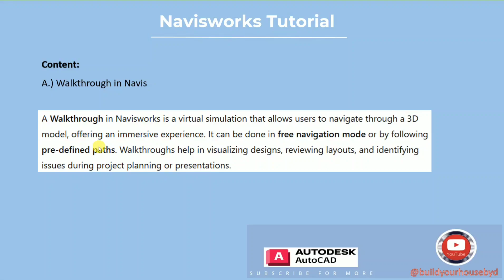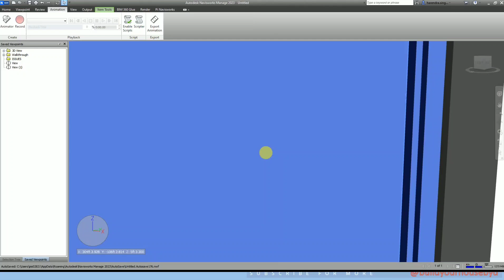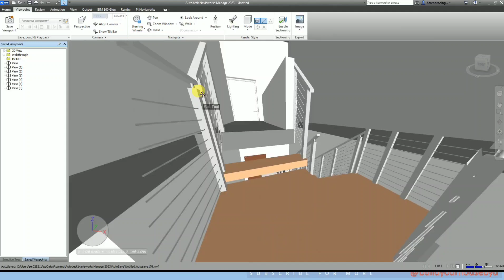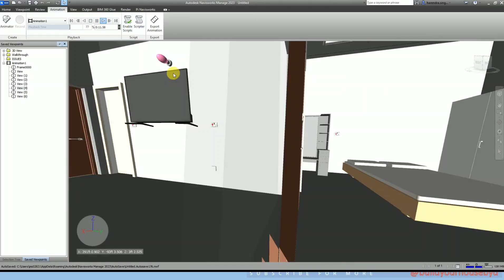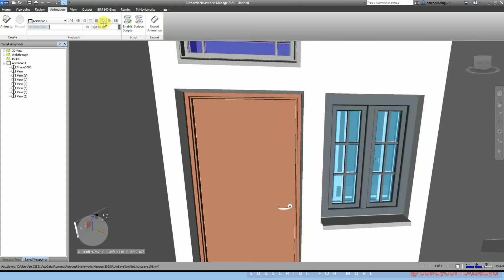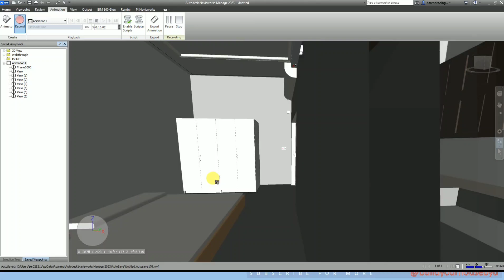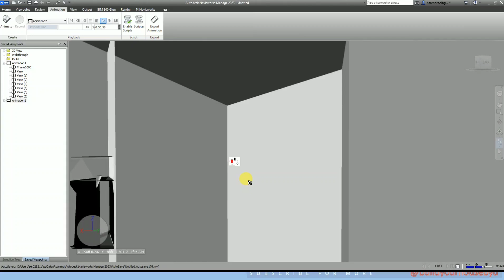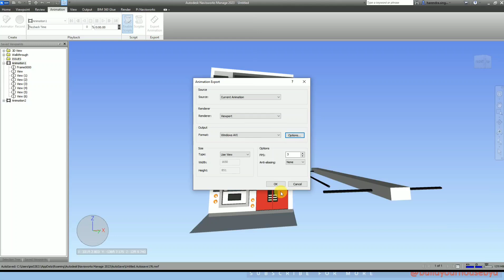#10 Navisworks Manage Tutorial: Create Walkthrough in Navis!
Navisworks Manage Tutorial: Create Walkthrough in Navis!
Navisworks Tutorial for Beginners - PART 10
Navisworks Manage Series in Hindi

📚 In This Video, You'll Learn:
How to Set Up a Walkthrough Path in Navisworks - using Viewpoints.
Creating Walkthroughs via Record Animation
Tips for Smooth Camera Motion
Adjust Speed, Height & Transitions
Export Animations – Share walkthrough videos for presentations.

Timestamps:
0:00 - Introduction
1:00 - Navisworks User Interface
2:30 - Creating Walkthrough Using Viewpoints
5:45 - Creating Walkthrough Using Animation
7:20 - Export Animation

(BIM | Revit | Revit Family | Navisworks | ACC/BIM360 | AutoCAD | Scan To BIM | COBie)